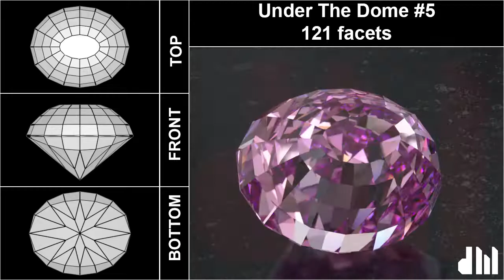Under The Dome #5 - 121 facets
3d visualization of faceting gem